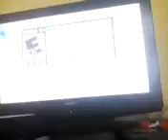Adding mansion defense:Minecraft